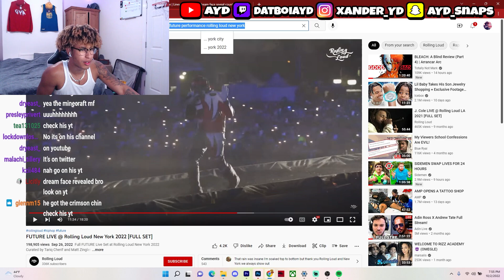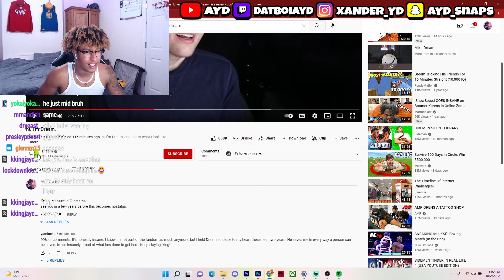DREAM FACE REVEAL REACTION!!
Dream face reveal is unexpected!.